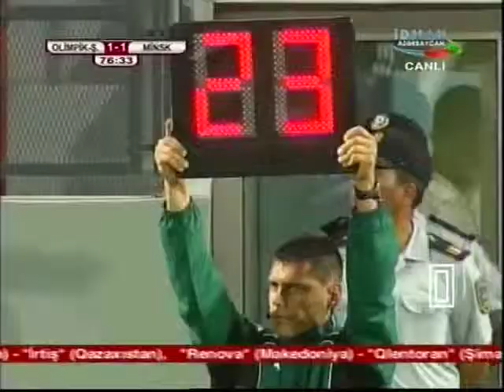Olimpik Baku - FC Minsk 1:1 (EL 2011/12) Full Match